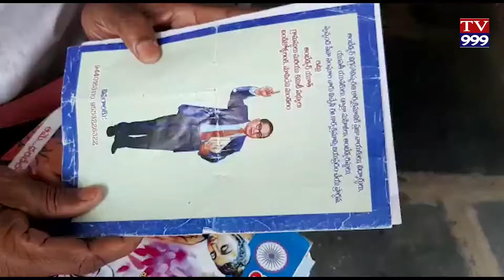అవనిగడ్డ శాసనసభ్యులు సింహాద్రి రమేష్ బాబు అన్నారు కృష్ణాజిల్లా చల్లపల్లి రాజేశ్వర వికాస్ కేంద్రంలో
దళితుల అభ్యున్నతికి కృషిచేసిన సిరివెళ్ల రాఘవరావు జీవితం నేటి తరానికి స్ఫూర్తిదాయకం అని అని  అవనిగడ్డ శాసనసభ్యులు సింహాద్రి రమేష్ బాబు అన్నారు కృష్ణాజిల్లా చల్లపల్లి రాజేశ్వర వికాస్ కేంద్రంలో బుద్ధిష్ట్ సిరివెళ్ల రాఘవరావు సన్మాన కార్యక్రమం రిటైర్డ్ ఉద్యోగి సీతారామరాజు అధ్యక్షతన జరిగింది ఈ సన్మాన కార్యక్రమం లో స్పెషల్ ఎన్ ఫోర్స్ మెంట్ బ్యూరో ఏ ఎస్ పి మోకా సత్తిబాబు పాల్గొన్నారు దళిత నాయకులు బుద్ధిష్ట్ ప్రజా ప్రతినిధులు ఈ కార్యక్రమంలో పాల్గొని రాఘవరావు సత్కరించి జ్ఞాపికను అందించారు ఈ కార్యక్రమంలో మార్కెట్ యార్డ్ చైర్మన్ నరసింహారావు ప్రముఖ జర్నలిస్ట్ తదితరులు పాల్గొన్నారు

ఇట్లు
రోహిత్ టీవీ 999
అవనిగడ్డ